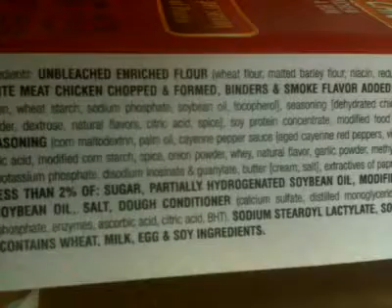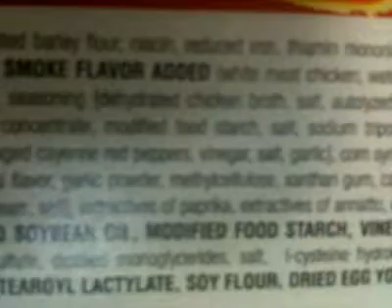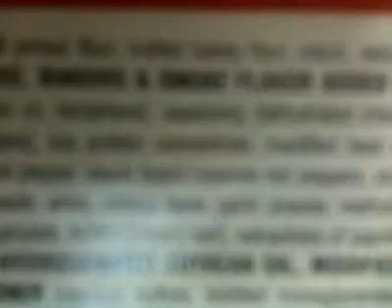What NOT to eat, #2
In this series, which will go on a while... I'll show you things NOT to eat, and tell you why.   During filming, I became very empassioned- and apologize for not being teribly useful in this video.. I mean to hi-light a few ingredients per product to teach you things.. Also mothers cover your ears, I did use the F word but in proper context, I believe.